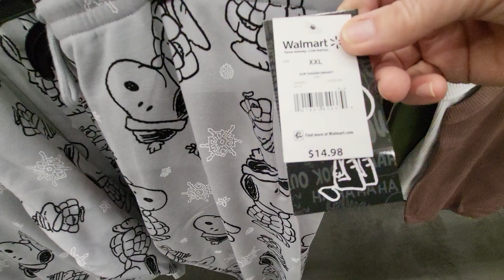SNOOPY & WOODSTOCK CHRISTMAS SWEATSHIRT & PANTS SET - PEANUTS CARTOON CHARACTERS -HOLIDAY SNOWFLAKES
FASHION - SHOPPING AT WALMART IN ORLANDO FLORIDA - COATS TO KEEP WARM IN THE WINTER SEASON ON THEM - CHARLIE BROWN'S DOG - YOUTUBE VIDEO FUN